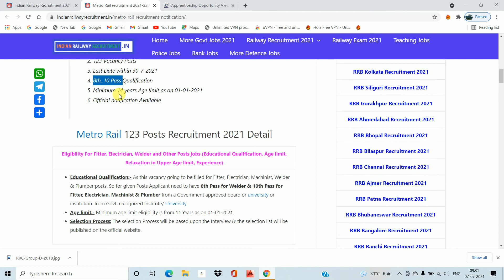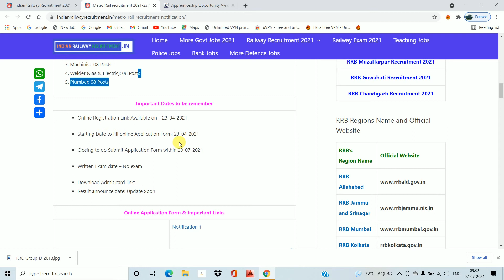Metro Rail Kolkata recruitment 2021-22 Notification| Apply Online for 123 Fitter, Electrician, 2021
Metro Rail Kolkata recruitment 2021-22 Notification| Apply Online for 123 Fitter, Electrician, Welder and various trades Vacancies//
Metro Rail Recruitment 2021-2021| Current Metro Rail Trades Jobs Opening Notification
Fitter, Electrician, Welder, Machinist and Plumber Posts
123 Vacancy Posts
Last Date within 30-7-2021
8th, 10 Pass Qualification
Minimum 14 years Age limit as on 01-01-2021
Official notification Available
Fitter: 76 Posts
Electrician: 23 Posts
Machinist: 08 Posts
Welder (Gas & Electric): 08 Posts
Plumber: 08 Posts
Online Registration Link Available on – 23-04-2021
Starting Date to fill online Application Form: 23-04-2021
Closing to do Submit Application Form within 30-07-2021
Written Exam date – No exam
Download Admit card link: ___
Result announce date: Update Soon